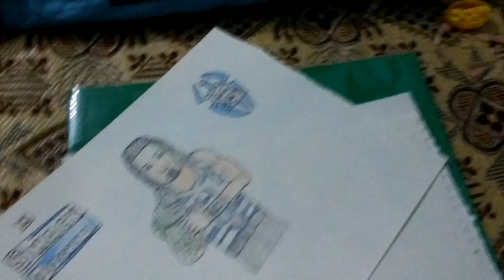wwe drawings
featuring  jeff hardy roman reigns and edge